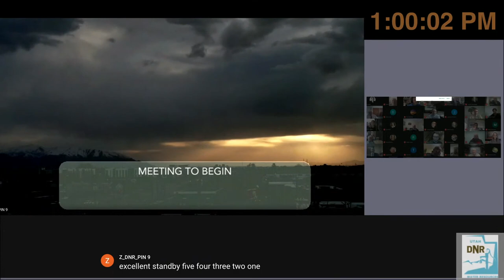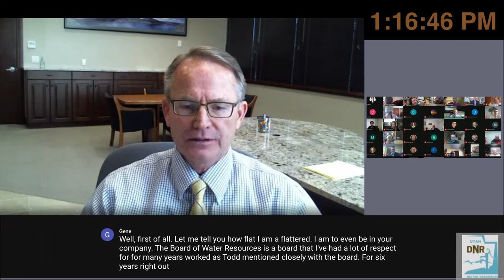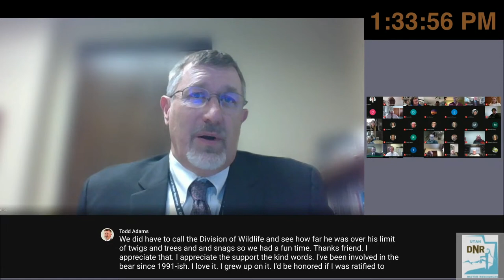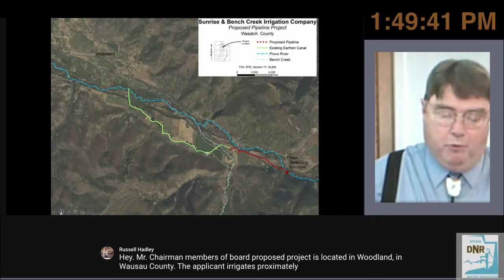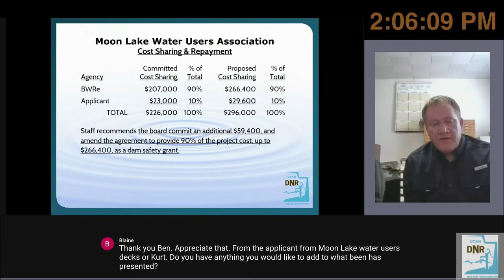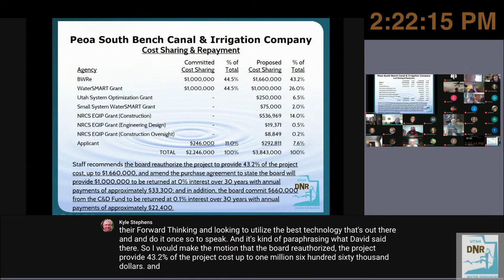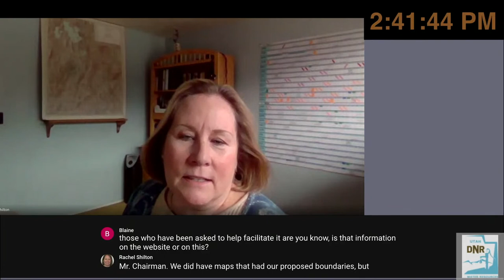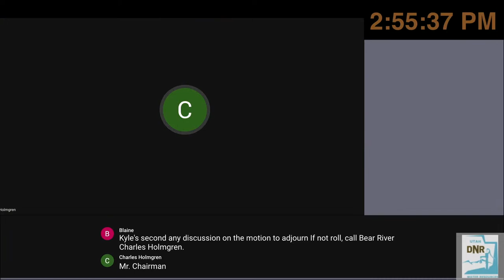Water Resources Board Meeting 1/28/2021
AGENDA

UTAH BOARD OF WATER RESOURCES
ELECTRONIC BOARD BRIEFING

JANUARY 28,2021

1:00 PM Board Meeting

NRCS SNOW REPORT

FEASIBILITY REPORTS
RE443 Sunrise and Bench Creek Irrigation Co. (Wasatch County)
-Russell Hadley (Project Manager)

SPECIAL ITEMS
RC059 Moon Lake Water Users Assoc. (Add. Funds) (Duchesne County)
-Ben Marett (Project Manager)

RE373 Ashley Upper Irrigation Company (Recomm.) (Uintah County)

RE417 Peoa South Bench Canal & Irr. Co. (Reauth/Add. Funds) (Summit County)
-Jaqueline Pacheco (Project Manager)

RE429 Cove Water Works Co. (Add. Funds) (Cache County)
-Tom Cox (Project Manager)

NEW APPLICATIONS

PLANNING REPORT
Watershed Councils
- Rachel Shilton

LAKE POWELL PIPELINE REPORT
-Joel Williams

BEAR RIVER DEVELOPMENT REPORT
ROW acquisition update
- Marisa Egbert

DIRECTOR’S REPORT

ADJOURNMENT

The meeting will be streamed live on the Department of Natural Resources YouTube channel:

Livestream Links:
10:00 AM - Briefing Meeting
1:00 PM - Board Meeting

"Our Mission is to Plan, Conserve, Develop, and Protect Utah's Water Resources"